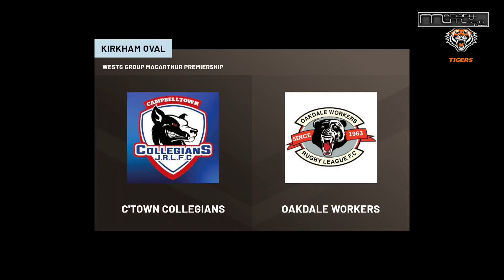Wests Group Macarthur Premiership 2022, RD2, Firsts - Collegians v Workers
2022, Round 2,
First Grade - Campbelltown Collegians v Oakdale Workers